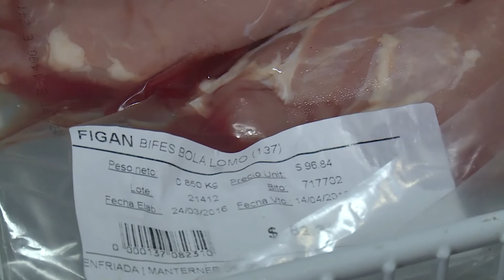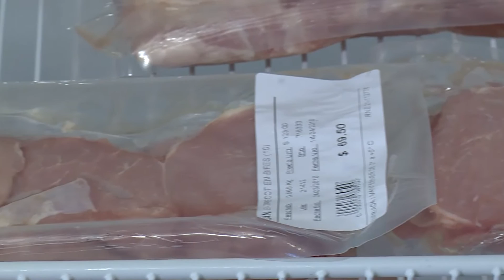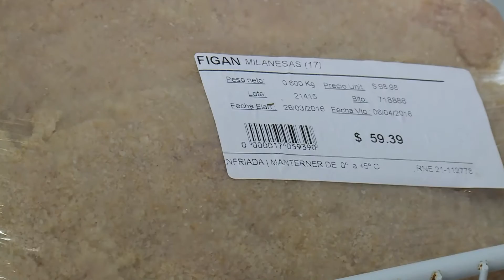1631 09 MICRO PORCINO 6 FIGAN CARLOS INGINO